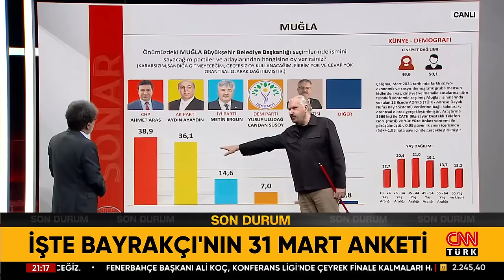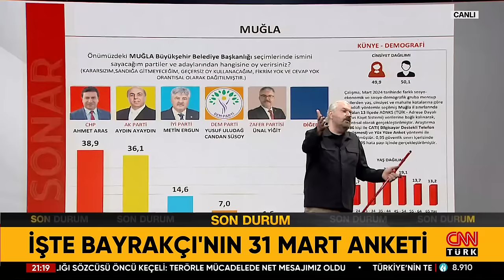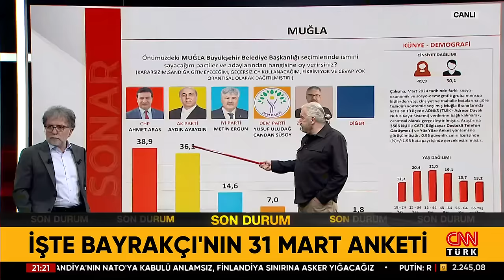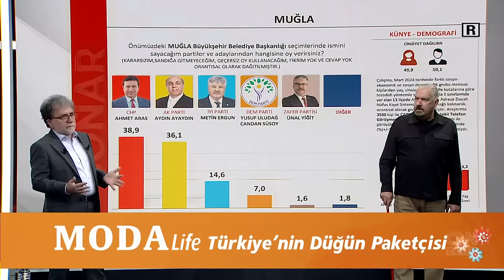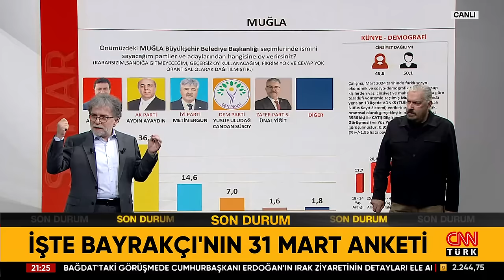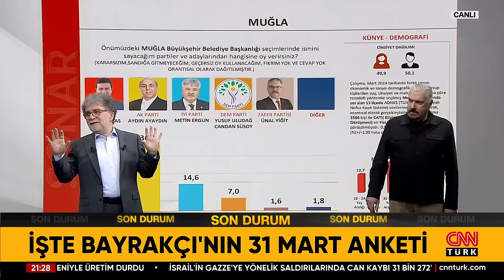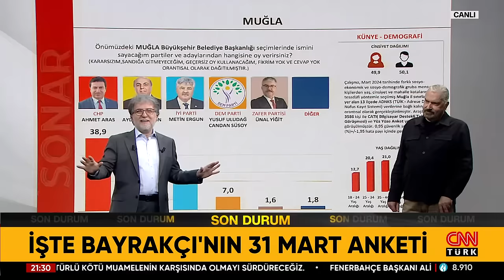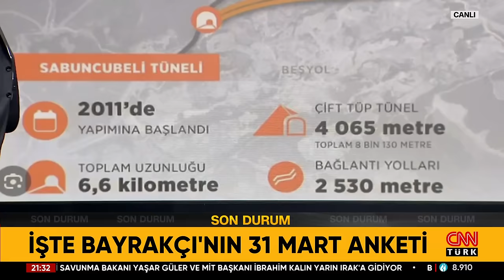Muğla'da Yerel Seçim Anketleri Ne Diyor? Hakan Bayrakçı "Çok Şaşırdım" Dedi ve Anlattı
Tarafsız Bölge; yine cesur, yine tartışmalı, yine çok konuşulacak… İşte Bayrakçı'nın 31 Mart anketi! CHP'de para sayma görüntüsünün aslı ne? Erdoğan: Bu benim son seçimim! Erdoğan neden "Son seçimim" dedi? Milli hava savunma sistemleri görevde! "Hisar" düşman füzelerini parçalıyor! Hisar, TCG-İstanbul'dan böyle ateşlendi!  Milli dikey füze atım sistemi: Midlas! "Siper" Türkiye'nin yeri S-400'ü mü? Ahmet Hakan sordu, emekli Jandarma Kurmay Albay Dr. Eray Güçlüer, Kamuoyu Araştırmacısı Hakan Bayrakçı, 26. Dönem CHP İstanbul Milletvekili Dursun Çiçek, Gazeteciler Abdulkadir Selvi ve Melik Yiğitel yanıtladı.